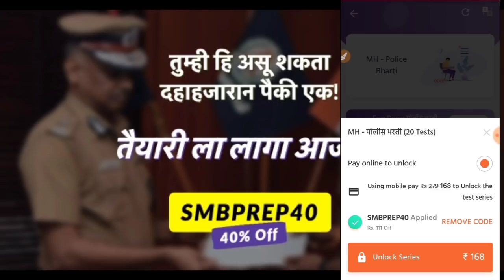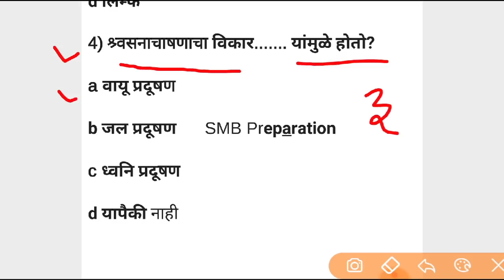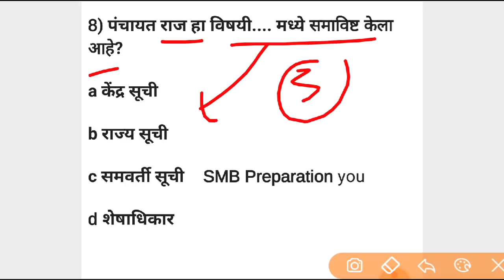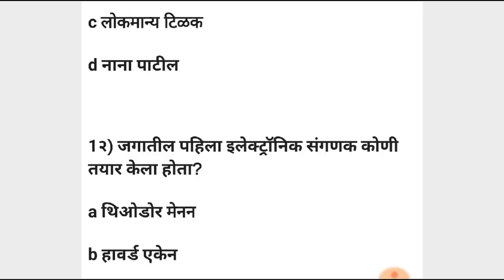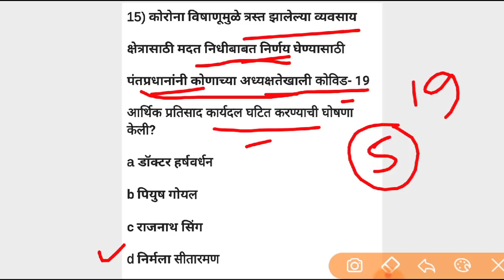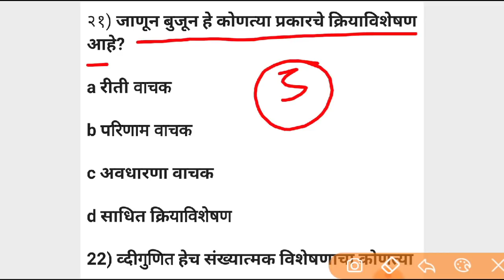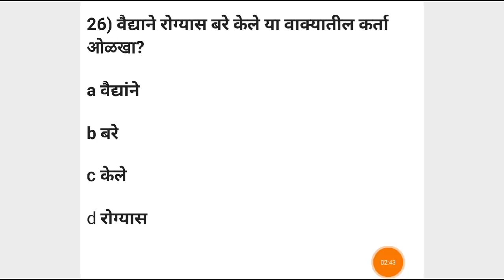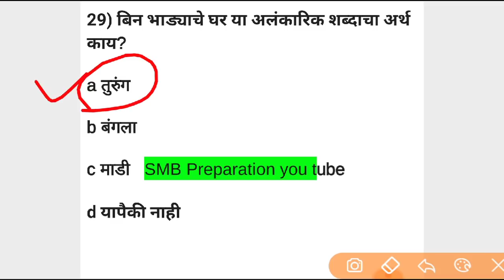पोलिस भरती प्रश्नसंच police bharti 10,000 ची मेगा भरती प्रक्रिया